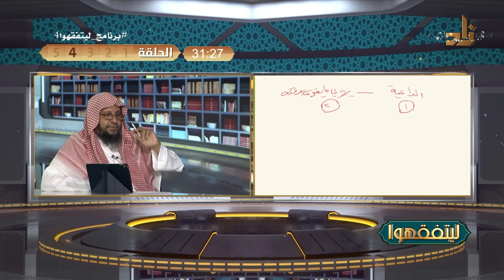حكم رواية المبتدع || أ. د. محمد باجابر || ليتفقهوا الموسم الرابع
مقطع مميز من الحلقة الرابعة من برنامج ليتفقهوا الموسم الرابع
لمشاهدة الحلقة كاملة:

**للدخول على رابط قياس الفهم الحلقة الرابعة من برنامج ليتفقهوا 4 انقر على الرابط التالي

موضوع الحلقة : شرح منظومة  بعنوان: الجواهر والدُّرر نظم نخبة الفِكَر في علم مصطلح الحديث

ضيف الحلقة الأولى من برنامج ليتفقهوا4:
الأستاذ الدكتور محمد بن أحمد بن علي باجابر
الأستاذ بقسم الشريعة والدراسات الإسلامية بجامعة الملك عبدالعزيز بجدة
 تقديم: جابر فلمبان

كما يمكنكم المشاركة التفاعلية عبر الواتساب وإرسال أسئلتكم على الرقم 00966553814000 من خلال النقر على الرابط أدناه

كيف أتابع برنامج ليتفقهوا 4؟
يمكنكم متابعة البث المباشر لبرنامج ليتفقهوا 4 من الأحد إلى الخميس الساعة 2:00 م بتوقيت مكة المكرمة، ويعاد في الساعة 12 صباحًا بتوقيت مكة المكرمةعبر الوسائل التالية:
1. مشاهدة قناة زاد على قمر النايل سات عبر التردد 11277 عمودي معدل الترميز 27500
2. مشاهدة قناة زاد على قمر هوت بيرد عبر التردد 11747 عمودي معدل الترميز 27500
3. مشاهدة البث المباشر للبرنامج عبر قناة زاد على اليوتيوب أو الفيسبوك أو موقع قناة زاد العلمية